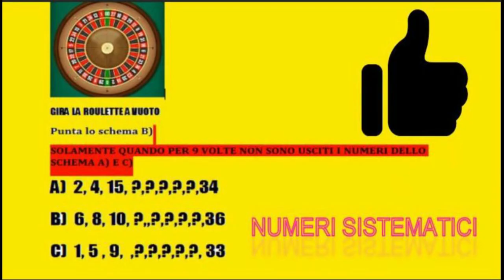Come Vincere alla Roulette Online REGALO!🎁 (numeri sistematici) sistema per vincere alla roulette💸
IN REGALO! (PER I NUOVI ISCRITTI AL CANALE)

INVIO COPIA DELLA STRATEGIA ("NUMERI SISTEMATICI")
IN ALLEGATO TRAMITE E-MAIL!
("PER RICEVERE IL SISTEMA GRATUITAMENTE BASTERA' LASCIARE UN LIKE AL VIDEO E ISCRIVERSI AL CANALE, POI FARE LO SCREENSHOT DELLA PAGINA , IN MODO DA VERIFICARNE LA CORRETTA ISCRIZIONE, QUINDI ALLEGARLO IN EMAIL")

In cambio,,,,
Riceverete in forma del tutto gratuita il sistema ("numeri sistematici")
(PER TUTTI GLI ALTRI SISTEMI)

per ottenere i sistemi by "systemroulette" da te scelti!

systemroulette Italia
Vincere alla roulette online!